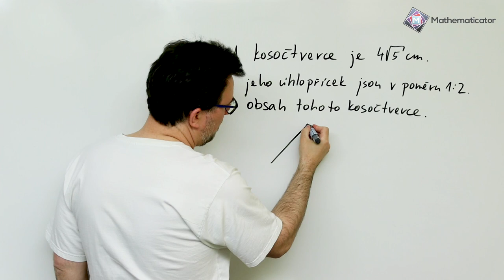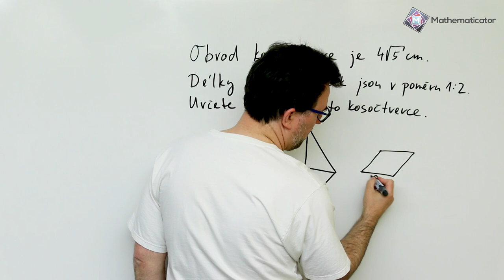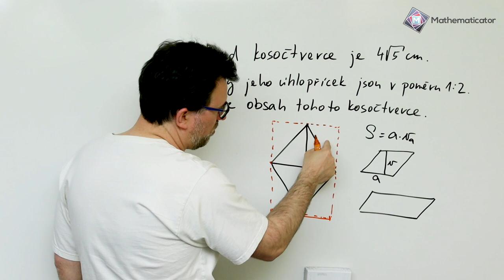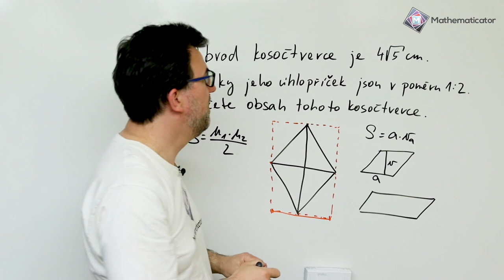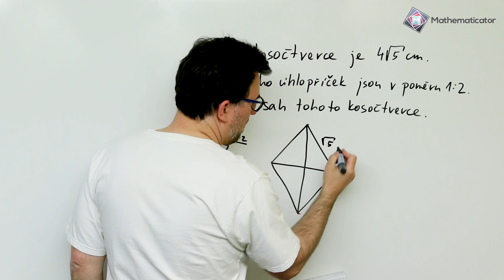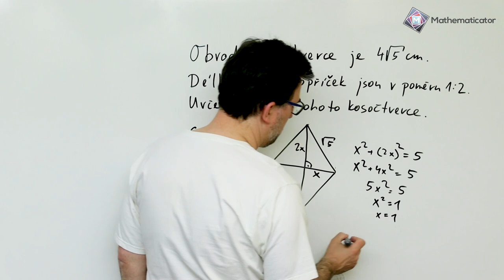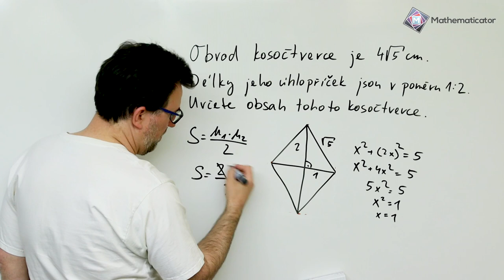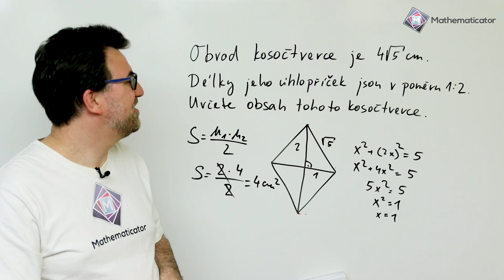Planimetrie - Maturita z matiky - Cermat test - příklad 11